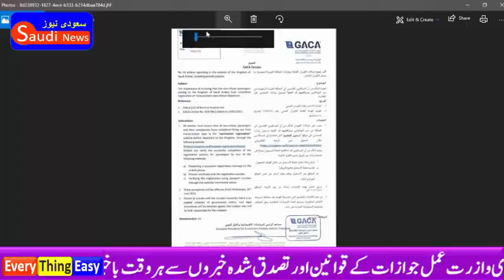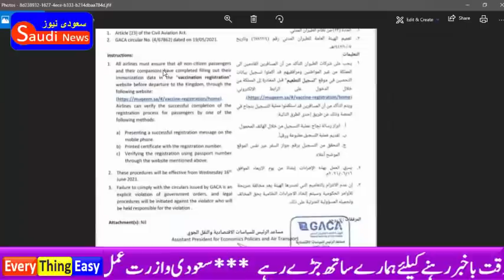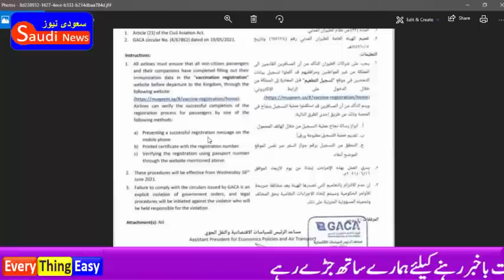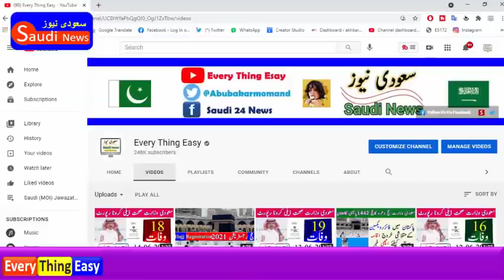Saudi GACA issued Circular for All Airlines companies who operating in Kingdom Airports